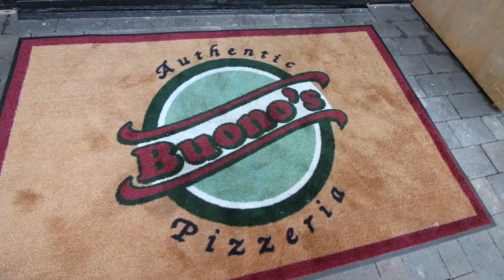What's Good LBC Buonos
What's Good, Long Beach? continues its dessert crawl with a visit to Buono's Authentic Pizzeria to try the sweet brainchild of Buono's CEO Frank Buono: the Nutella calzone. Manager of the downtown location, Joey Chavez, joins us to talk about the house-made treat.

For more great videos be sure to visit Gazettes.com/video